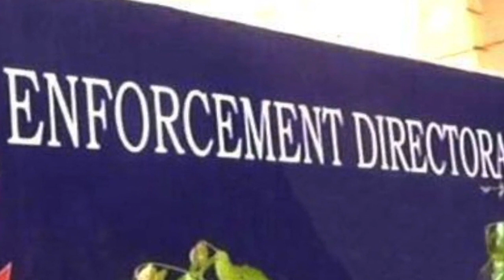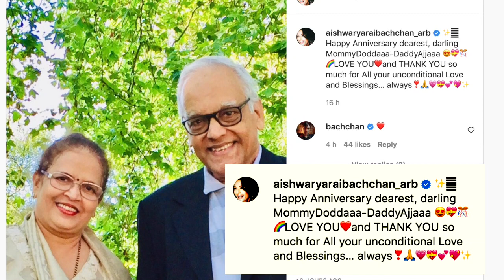ऐश्वर्या राय बच्चन ने पनामा पेपर्स मामले में पूछताछ के बाद शेयर किया पहला पोस्ट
बॉलीवुड अभिनेत्री ऐश्वर्या राय बच्चन कथित फेमा उल्लंघन के मामले के संबंध में पनामा पेपर लीक मामले की वजह से इन दिनों चर्चा में बनी हुई हैं। हाल ही में वह इस केस की जांच में शामिल होने के लिए सोमवार को प्रवर्तन निदेशालय ;ईडी  के दिल्ली कार्यालय पहुंचीं के थी ।  इस पूछताछ के बाद अब ऐश्वर्या ने अपना पहला इंस्टाग्राम पोस्ट शेयर किया है.